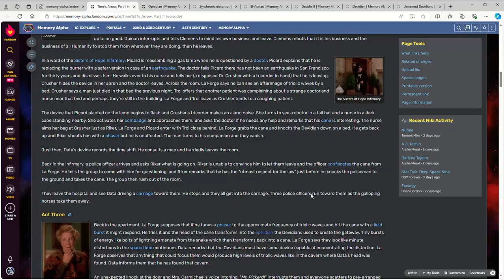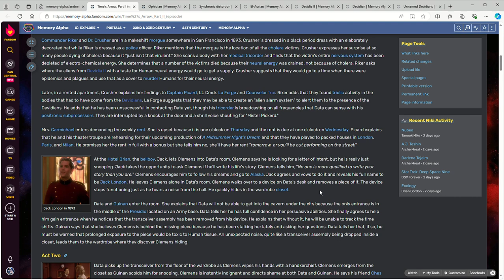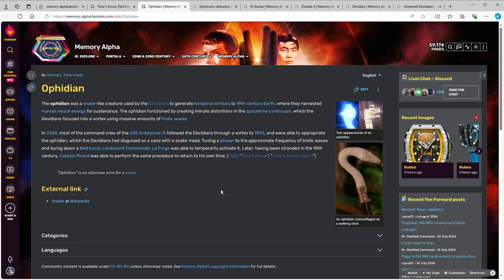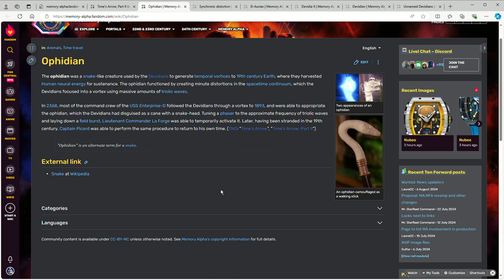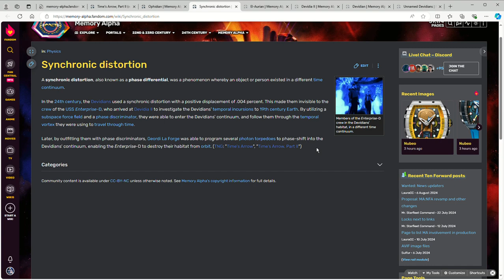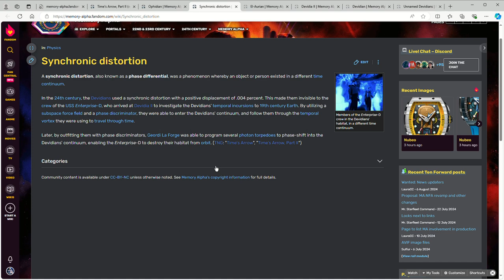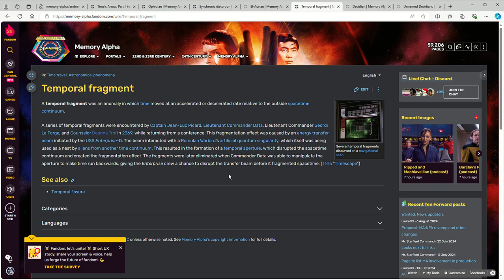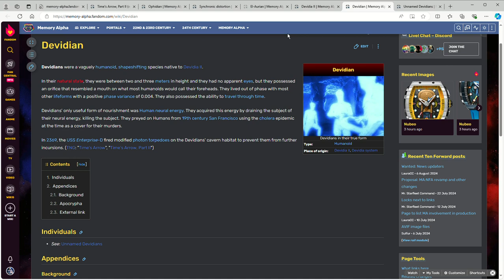How to use the plot elements of Star Trek: TNG's Time's Arrow (2/2) in a TTRPG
Part 1 gave us more questions than answers, but that's to be expected for a 1/2. this .doesn't really answer those. We get a resolution to the story, but not explanations for how/why/who. so to continue.

Third: this suggests the Devidians know enough about Earth and Earth's history to be able to choose a time/place to avoid being noticed immediately.  And also... they can pretend to be Humans.  Who did they get that knowledge from?

Fourth: Other than establishing the Devidians need to connect point in time... there is no exploration of HOW the Devidians made the portal in the first place.

Fifth: WHY do Devidians need Humans as a food source?  This isn't their normal food as far as I can tell.  What is?  We see practically nothing of Devidia.  Is Devidia a dying planet?

If you wanna look at the other Star Trek Stuff I've made vids about here's the list